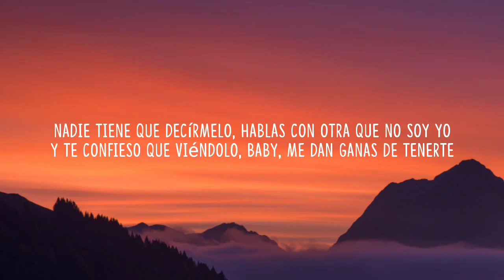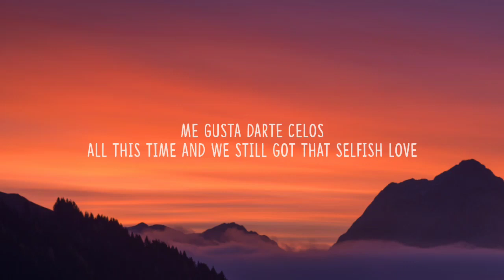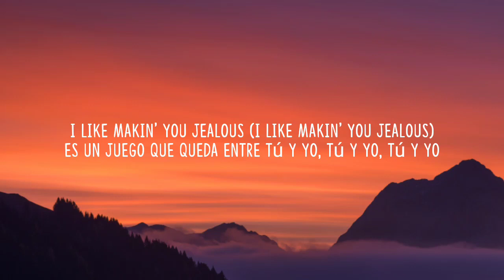DJ Snake & Selena Gomez - Selfish Love (Lyrics)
Lyrics:

[Intro: Selena Gomez]
Nadie tiene que decírmelo
Hablas con otra que no soy yo
Y te confieso que viéndolo
Baby, me dan ganas de tenerte

[Pre-Coro]
Just a little crush
Got me over here thinkin'
"Does somebody else care, somebody else care?"
I know we got trust
But you be gettin' me thinkin'

[Coro: Selena Gomez]
Tú quieres darme celos
All this time and we still got that selfish love
You like makin' me jealous (I like makin' you jealous)
Es un juego que queda entre tú y yo

[Post-Coro: Selena Gomez]
Yeah, yeah
You know we got trust
Yeah
Yeah

[Verso: Selena Gomez]
Cómo me miran es obvio
Te marca tu territorio
Este secreto entre lo' dos
Sé que te dan ganas de tenerme (Te dan ganas de tenerme)

[Pre-Coro: Selena Gomez]
I get just a little rush
When you're over there thinkin'
"Does somebody else care, somebody else care?" (Ooh, ooh)
But then again you thinkin'

[Coro: Selena Gomez]
Me gusta darte celos
I like makin' you jealous (I like makin' you jealous)

[Post-Coro: Selena Gomez]
Yeah, yeah
Yeah
Yeah

DJ Snake
Eh
Yeah
Eh